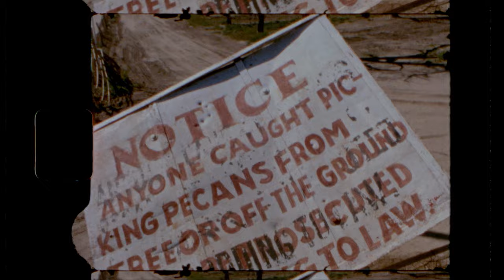The Lawrence Arms - "Ghostwriter"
"Ghostwriter" by The Lawrence Arms from the album 'Skeleton Coast,' available now

Video by Ben Pier

All songs written by The Lawrence Arms

Skeleton Coast was recorded January/February 2020 at Sonic Ranch on the Texas/Mexico border
Produced and Engineered by Matt “We doin’ pseudonyms on this record? No nicknames for me, please” Allison
Assisted by Mauro Castro and David Carreon

Lyrics

I drove the highways of a skeleton coast
Salt and sea, tapped mysteries into the keys
I wrote an opus of distorted truths
A symphony to crashing waves of victory

I am a ghostwriter
Pretend I am forever young
I bleed every ribbon dry
Waiting for my day to come

Tamerlane, my poor soul in a last refrain
An endless storm rattles on my windowpane
Creaking floors, lost voices of a thousand wars
The fire roars

How long can we sing the same old tired songs?
How long can we tread water?
The shore is only getting smaller